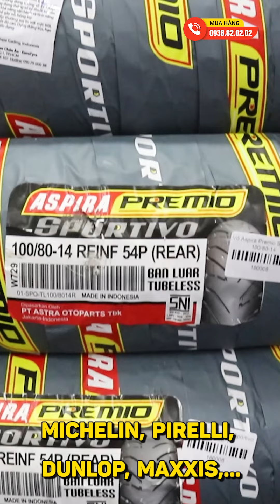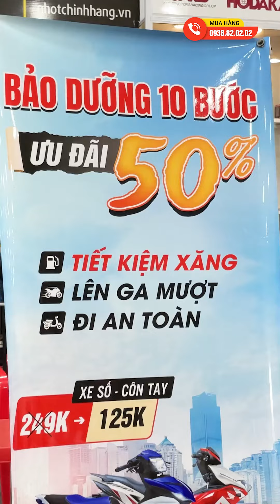Tại sao AMSOIL Metric lại được các anh đi Phân khối lớn, xe côn tay, moto Bigbike lựa chọn nhiều?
Nhớt Amsol 10W40 Synthetic Metric 10w40 là nhãn hiệu dầu nhớt Amsoil danh tiếng đến từ Mỹ.
Với tiêu chí chất lượng và tiết kiệm nhất, luôn bảo vệ động cơ xe máy tốt nhất và kéo dài thời gian thay nhớt tốt hơn các sản phẩm nhớt xe máy khác.
Shop2banh.vn - Phụ tùng & Đồ chơi xe máy:
☎ Quận Bình Thạnh: 346 Ung Văn Khiêm, P.25, HCM
☎ Quận 4: 359A Tôn Đản, P.15, HCM
☎ Gò Vấp: 687 Phan Văn Trị, P.7, HCM
☎ Quận 10: 415 Tô Hiến Thành, P.14
☎ Quận 9: 61A Đỗ Xuân Hợp, P.Phước Long B
☎ Hóc Môn: 36/6 Phan Văn Hớn, Bà Điểm
☎ Q.Bình Tân: 621 Tỉnh Lộ 10, P.Bình Trị Đông B
☎ Q.Thủ Đức: 1007 Kha Vạn Cân, P.Linh Tây, HCM
☎ Q.Tân Bình: 457 Hoàng Văn Thụ, P.4, HCM
☎ Q.Tân Phú: 309 Vườn Lài, P.Phú Thọ Hòa, HCM
☎ Q.Bình Thạnh: 56 Nguyễn Văn Đậu, P.6, HCM
☎ Q.Gò Vấp: 557 Lê Văn Thọ, P.14, HCM
☎ Quận 11: 83 Hàn Hải Nguyên, P.16, HCM
☎ Quận 7: 845 Trần Xuân Soạn, P.Tân Hưng, HCM
☎ Bình Dương: 19 Đại Lộ Bình Dương, P.Lái Thiêu, TP.Thuận An
☎ TP.Biên Hoà: 313 Đồng Khởi, P.Tân Mai
- Shop Phụ tùng đồ chơi xe: Shop2banh.vn
- Diễn đàn xe máy Việt Nam: 2banh.vn
- Thông tin giá xe máy Việt Nam: Giaxe.2banh.vn